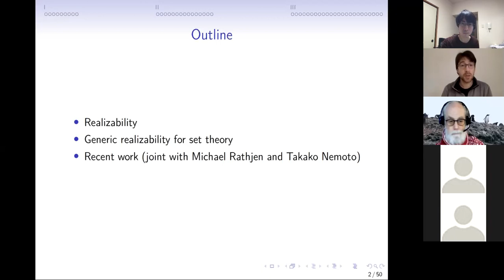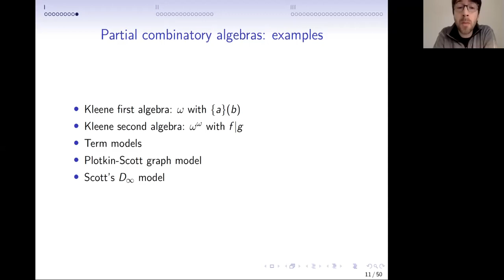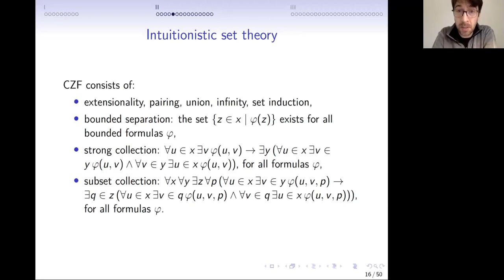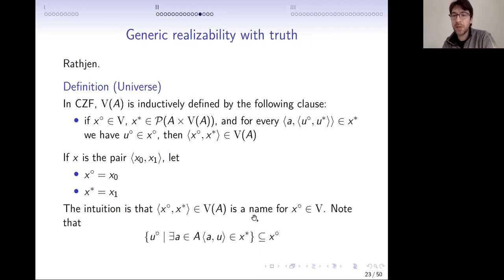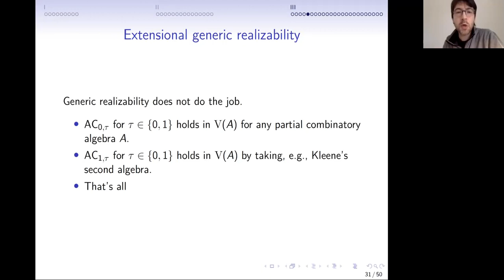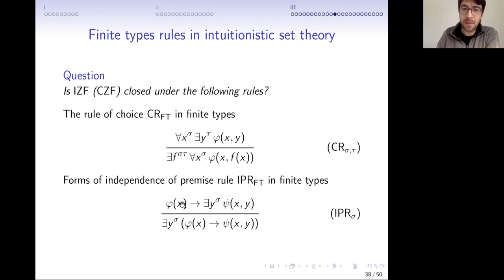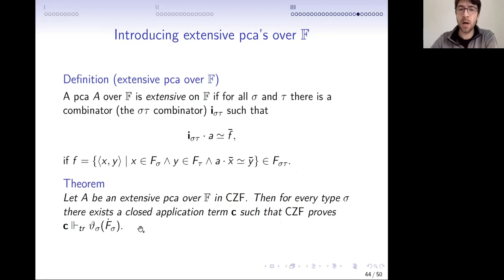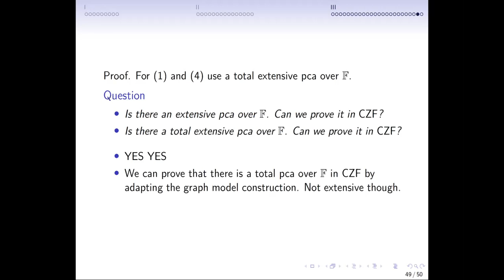Generic realizability for intuitionistic set theory - Emanuele Frittaion (TU Darmstadt)